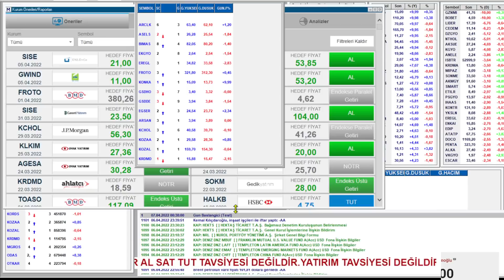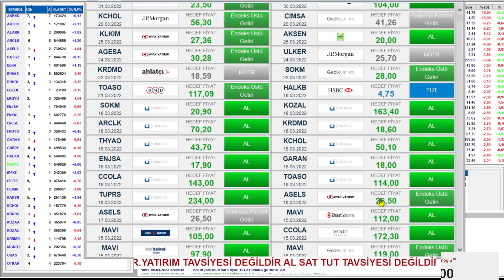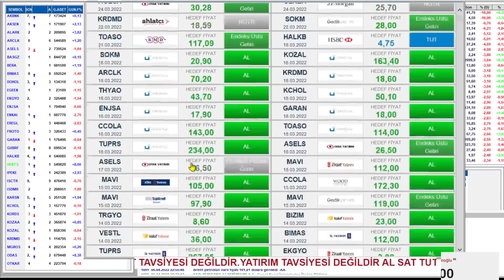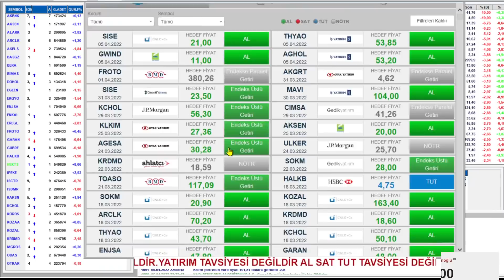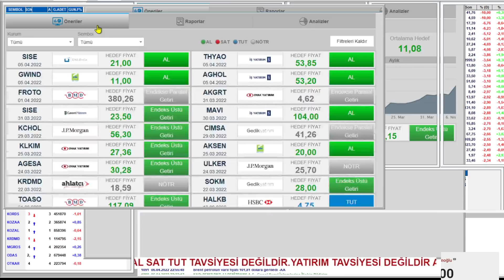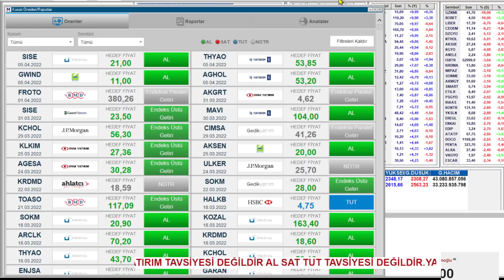HİSSELERİN HEDEF FİYATLARI / ARAŞTIRMA RAPORLARI GELDİ